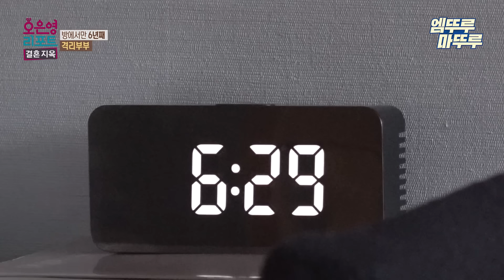[오은영리포트 결혼지옥] 방에서 6년째 갇혀 지내는 남편? ＂네 얼굴만 보면 화가 나!＂ -격리부부 1- 엠뚜루마뚜루 볼꼬양 MBC241007방송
[오은영 리포트 결혼지옥] 월요일 저녁 10시30분 방송!

'국민 멘토' 오은영 박사의 부부 솔루션, 오은영 리포트!
우리 부부에게도 순정이 있었다!
순정을 잃고 손절만 남은(?) 부부들이
매일 밤 신혼이 되는 결혼 천국 주문!
대한민국 부부 리얼 토크쇼! 오은영리포트 결혼지옥!